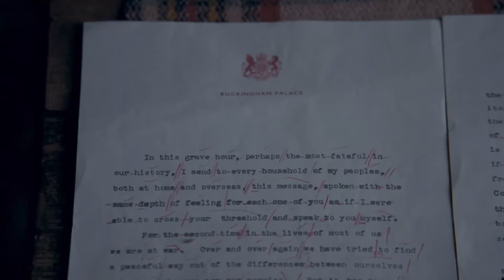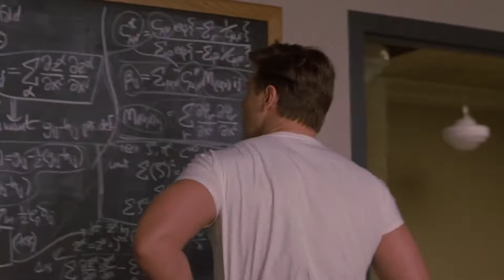You'll Never Hear Dialogue the Same Way Again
Discussions about movie dialogue always revolve around matters of style, whether the language is heightened, snappy, literary, realistic or naturalistic. But there is one aspect of dialogue that should always come first: content.

I raise the theory that there are only two types of content for dialogue, both in fiction and in real life: the Practical and the Analytical.
Practical: facts and events. Reality. Things that happened, that are happening and that will happen.
Analytical: Ideas and feelings. Opinions, hypotheses, analyses, analogies, metaphors, connections and conclusions.

Basically this is the MBTI (Myers–Briggs Type Indicator) dichotomy of the preference for Sensing or Intuition applied to dialogue.

Practical and Analytical are rarelly absolutes. They are poles, with dialogue mostly falling somewhere in the middle. But everyone still has a natural preference for one type of dialogue or the other.

Many screenplays have subpar dialogue because of an excess of the Practical: characters speak about the plot, about stuff that happened, is happening and will happen (remember "Game of Thrones"?). But the Practical should be used only to provide exposition and to prepare characters to talk analytically.

Take every film that is praised for its excellent dialogue ("His Girl Friday", "The Maltese Falcon", "Casablanca", "All About Eve", "Sweet Smell of Success", "The Apartment", "Who's Afraid of Virginia Woolf?", "A Man for All Seasons", "The Lion in Winter", "Butch Cassidy and the Sundance Kid", "The Godfather", "Annie Hall", "Pulp Fiction", to name a few in here). What do they all have in common?

All these films have their characters think and speak about their points of view concerning the world around them. The Analytical permits characters to be fleshed out and feel like real humans, not merely tools to move the plot along.

The Practical and the Analytical can also be used to differentiate characters. Have you ever noticed how common is the pair of characters made up of the dreamer and the doer? One character likes to talk about ideas, the other speaks less and gets things done. Make sure to watch HBO's "Rome"; Vorennus and Pulo made up one of the best duos in TV history.

As much as being Analytical is connected to intelligence and sophistication, it is also related to arrogant pedants. The character who is to the point and objective (Practical) can also be an intelligent man of action.

Jean-Pierre Melville made a career out of Practical men who only speak what and when they need to. On the other hand, Éric Rohmer made a career out of characters who only speak analytically.

In this video essay we'll go through this whole theory with plenty of examples.